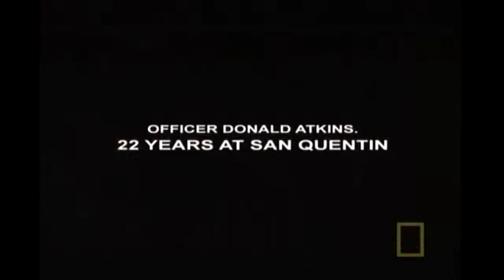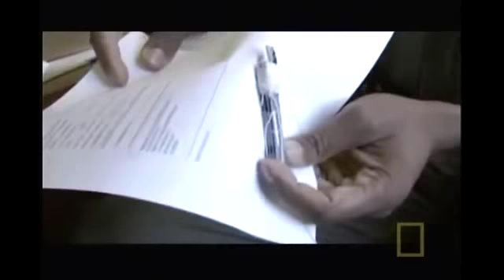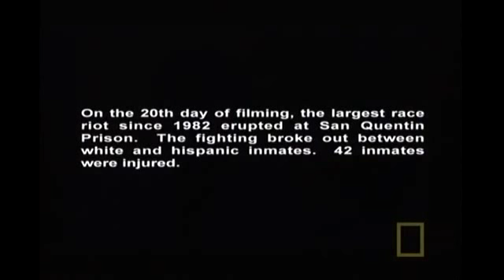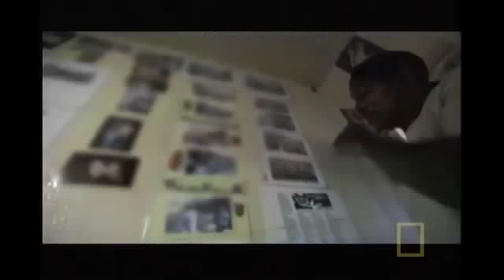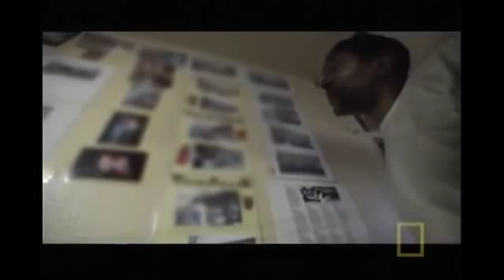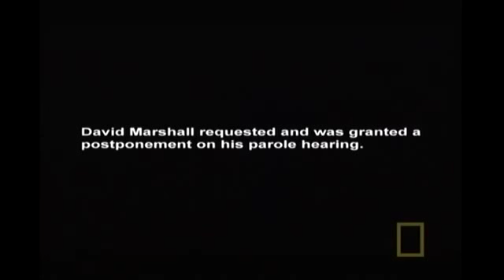San Quentin State Prison -Life Sentence For Murder Confession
Please Leave a comment after watching this video to share with us your opignion .

It is always a pleasure to hear from you !!